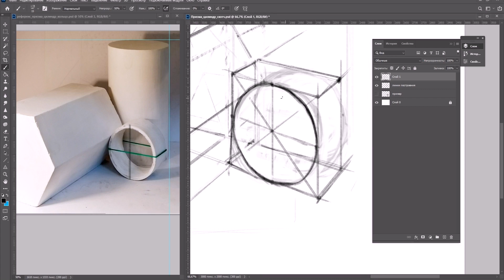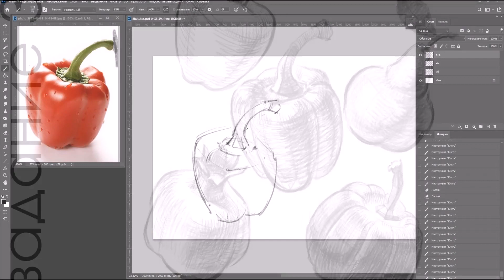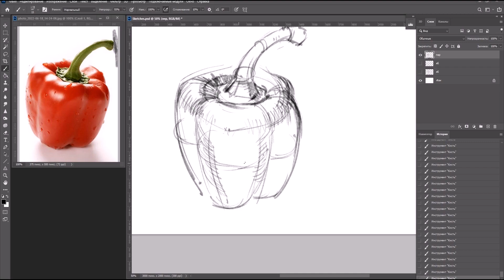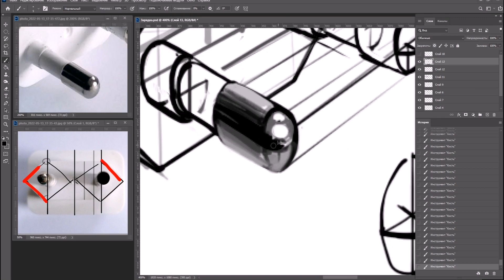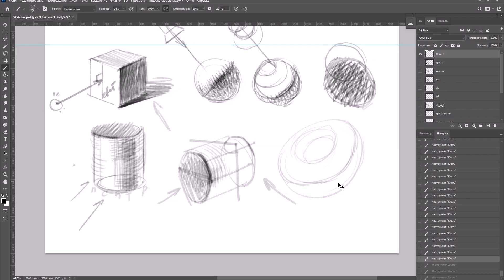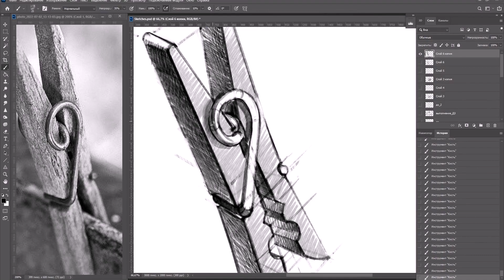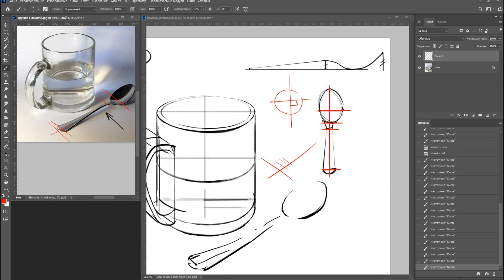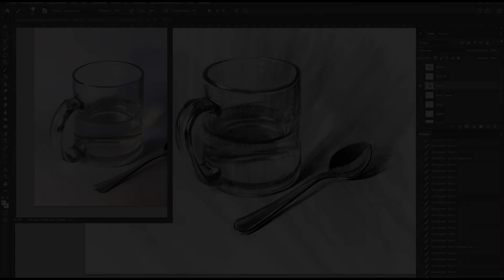Анонс курса Рисунка для начинающих